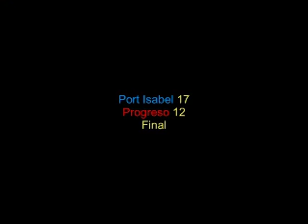PI vs Progreso 2k8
Homecoming Game